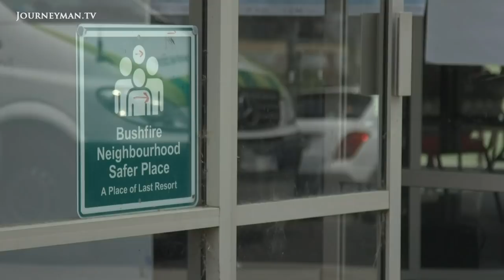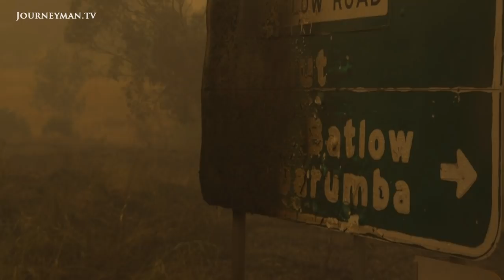The Devastating Impact of the Australian Bushfires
Australia On Fire: In the grip of a bushfire disaster, many thousands of Australians have been evacuated by air from their homes. As the fires rage on, it may take months for them to return home.  But there's another hidden toll to this emergency - the devastating impact on Australia's unique native wildlife.